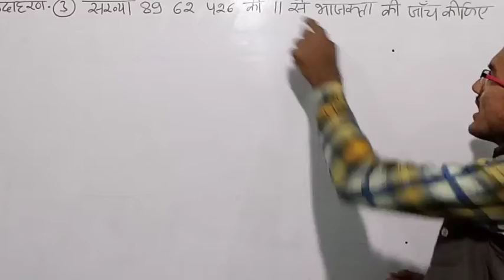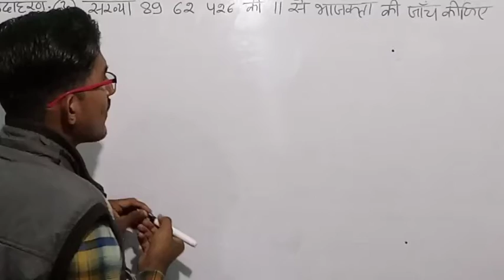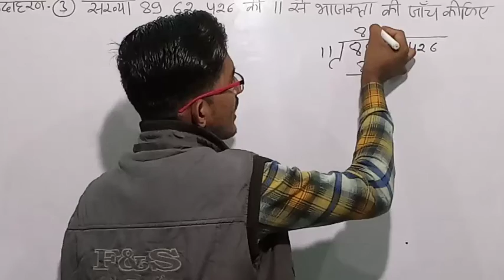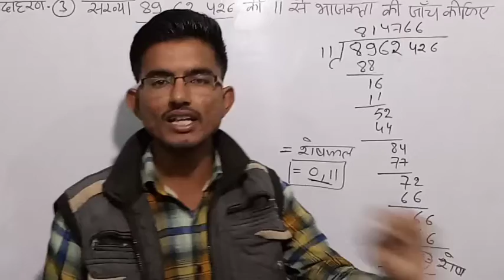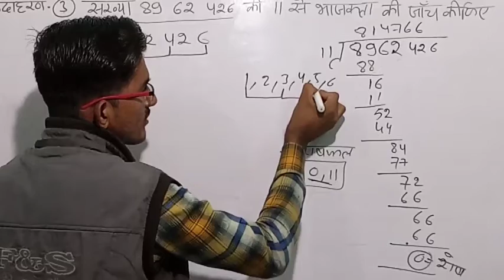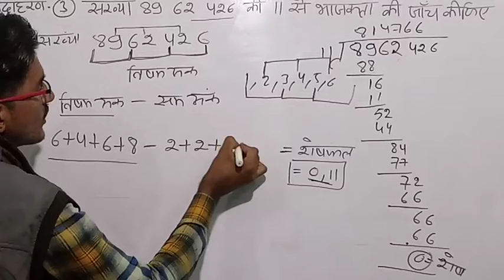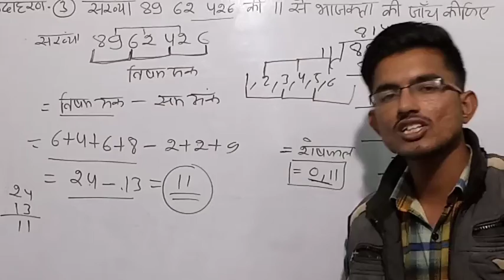Class 8 maths RBSE/RAJASTHAN chapter 4 || दिमागी कसरत || in Hindi उदाहरण- 3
इस वीडियो के अंदर राजस्थान गणित कक्षा 8 की प्रश्नावली नंबर 4 दिमागी कसरत आपको सिखाई जा रही जा रही सिखाई जा रही कसरत आपको सिखाई जा रही जा रही सिखाई जा रही जा रही है

Class 8 maths solution in Hindi
Class 8 maths in Hindi dimagi kasrat chapter 4
Class 8

Class 8 maths dimagi kasratkasrat
Class 8 maths uni 4 dimagi kasrat in Hindi

Dimagi kasrat chapter 4 rbse maths class 8 in Hindi ✍📒

1 परिमेय संख्याएं
 2 घन एवं घनमूल
3 घात एवं घातांक
4 दिमागी कसरत
5 वैदिक गणित
6 बहुभुज
7 चतुर्भुज की रचना
8 ठोस आकारों का चित्रण
9 बीजिए व्यंजक
10 गुणनखंड
11 एक चर राशि वाले रेखिक समीकरण
12 रैखिक आलेख
13 राशियों की तुलना करना
14 क्षेत्रफल
15 पृष्ठीय क्षेत्रफल एवं आयतन
16 आंकड़ों का प्रबंधन

Rbse maths
Rbse maths class 8
Rbse maths chapter 4
Rbse maths 2019
Rbse maths book solution
Rbse maths ajmer board
Rajasthanmaths
Rajasthan maths class 8
Rajasthan maths class 8 in Hindi
Rajasthan maths class 8 in english
Rajasthan maths class 8 chapter 4
राजस्थान गणित
राजस्थान गणित you tube पर